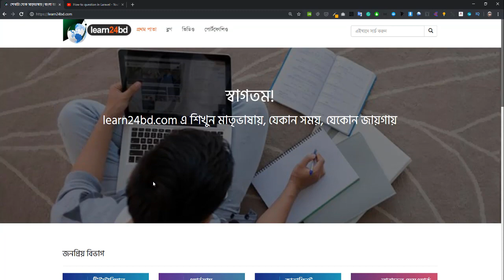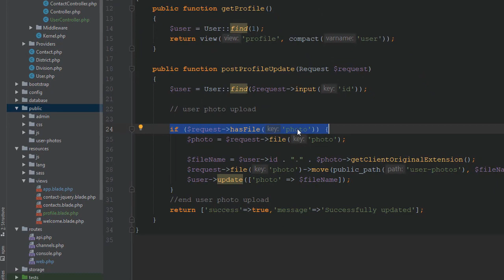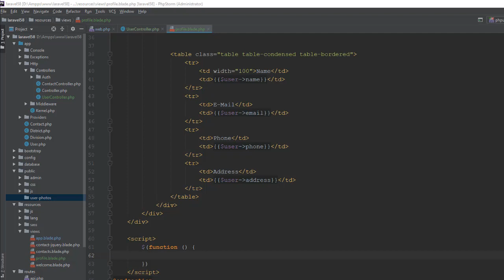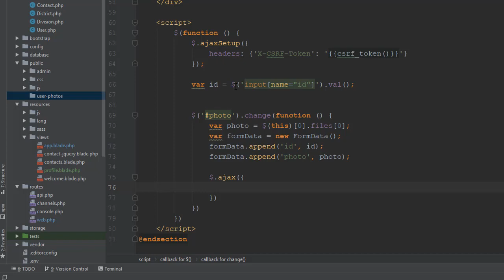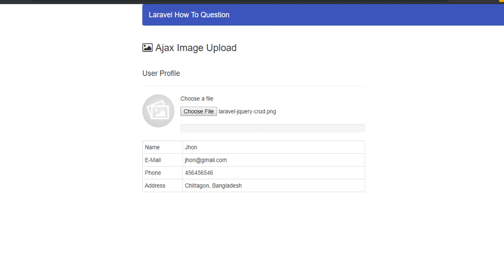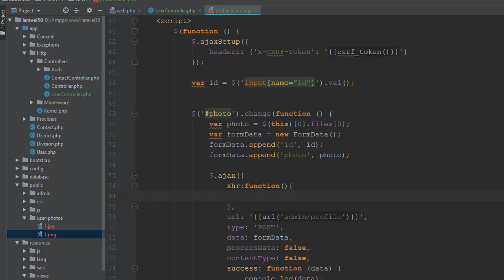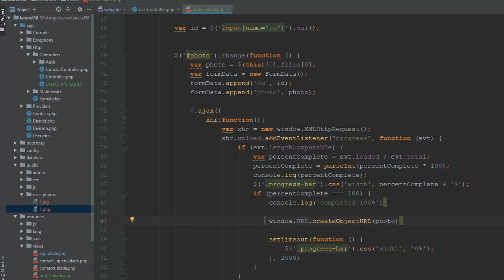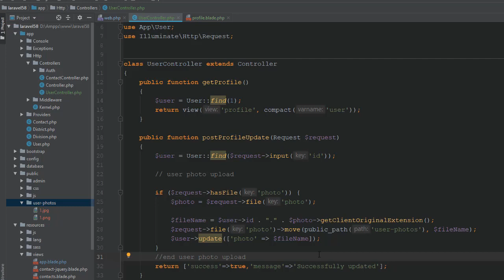How to Ajax image upload in Laravel Framework | How to question in Laravel | learn24bd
In this video, I have shown you how to Ajax image upload in Laravel Framework. After watching this tutorial you will learn laravel ajax image upload system easily.